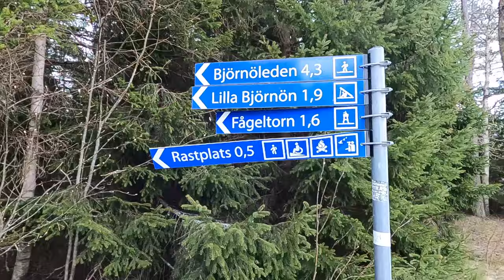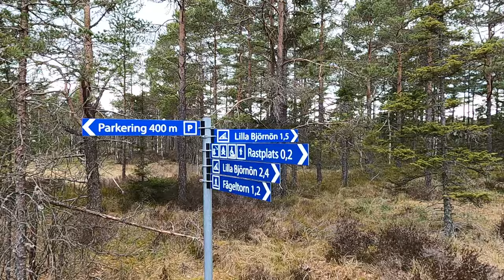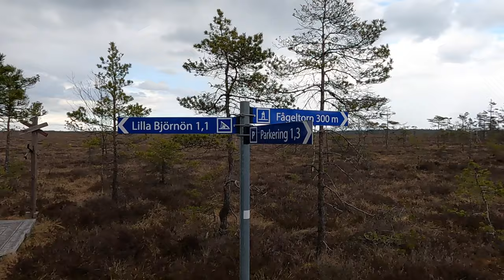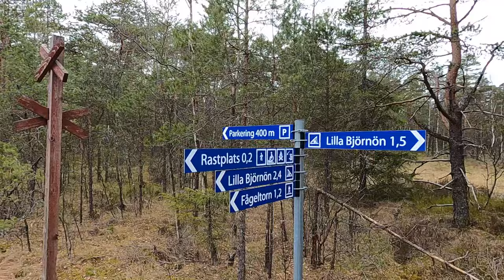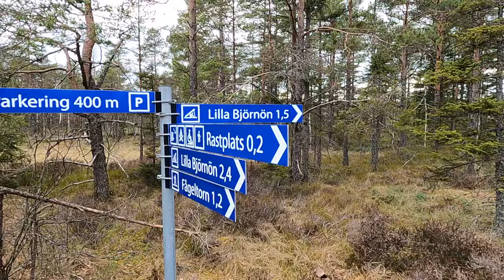Husvagnen Fricamping, Vandring på Komosse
Här tar jag husvagnen på ett litet äventyr till Komosse.

Pasta bolognese
1,5 dec makaroner
30 g Torkad Nötfärs, kycklingfärs eller sojafärs
30 g torkade grönsaker
1 msk tomatpulver
2 msk gräddpulver
1 msk maïzena
1 krm grillkrydda
1 krm salt
1 krm vitlökspulver
1 krm svartpeppar
1 krm vitpeppar
1krm paprika
1 krm basilika
1 krm persilja